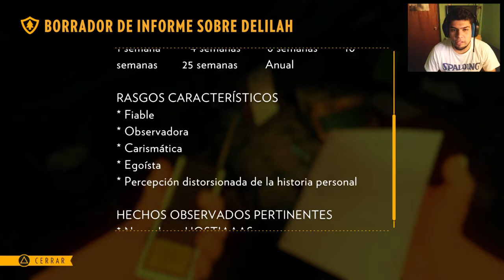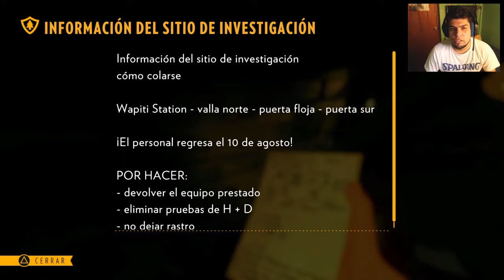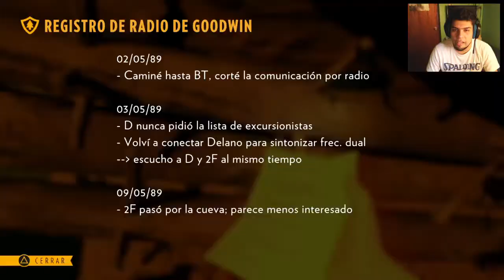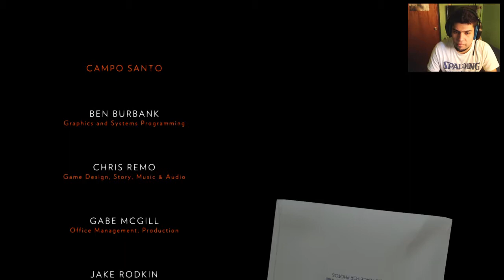Firewatch | En Español | Capítulo 7 - Final "Adios, Shoshone"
Firewatch es un videojuego de aventura y misterio en primera persona desarrollado por Campo Santo y producido por Campo Santo y Panic. El juego fue lanzado en febrero de 2016 para Microsoft Windows, OS X, Linux, y PlayStation 4, y luego para Xbox One en septiembre de 2016.
Somos Henry, quien toma el empleo de guardabosques y vigilante de incendios luego de que su esposa enfermase. Es acompañado por Delilah al otro lado de la radio,quien nos brindará compañía y las ordenes que debemos cumplir como guardabosques.Todo ocurre normalmente hasta que situaciones extrañas empiezan a suceder.
Acompáñenme en esta aventura indie de misterio y exploración, y espero se lo pasen tan bien como yo, un saludo! :D